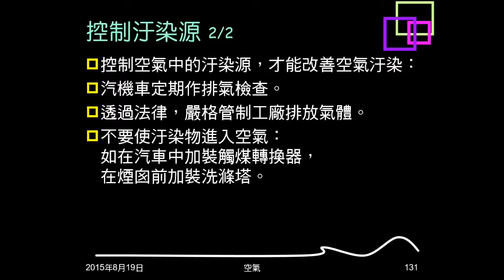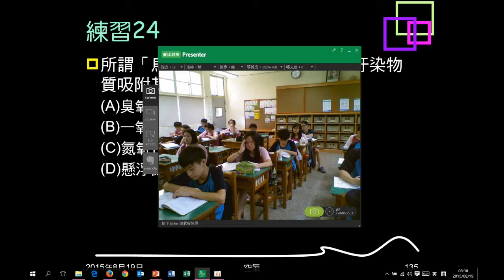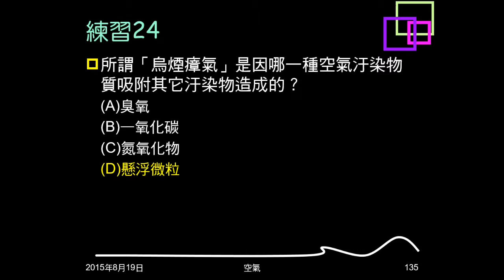104學年複習空氣19：例題12；練習23、24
例題12問PSI多少為空氣品質普通。練習23問何者不是空氣汙染監測物質。練習24問何者造成鳥煙瘴氣。